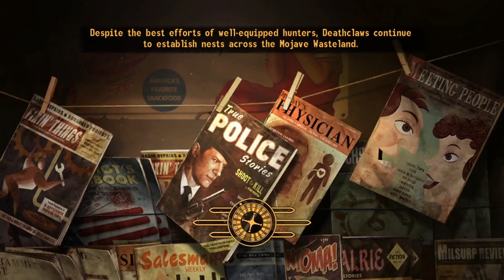Can You Beat Fallout: New Vegas As The Mysterious Stranger?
In case you're wondering if you've come to the right place, you have. On this challenge I'll attempt to beat Fallout: New Vegas as The Mysterious Stranger. The first thing I should mention is that the Stranger does NOT use the Lonesome Drifter's Mysterious Magnum, instead he's got a unique weapon that the player can only get through console commands, that weapon is called The Mysterious Stranger's .44 Magnum. So for this playthrough I'll be using a Guns build. Enjoy the gameplay!

0:00 Setup & Rules
4:17 Mysterious Stranger
15:12 Hoover Dam

Fallout New Vegas description on Steam: Welcome to Vegas. New Vegas. It’s the kind of town where you dig your own grave prior to being shot in the head and left for dead…and that’s before things really get ugly. It’s a town of dreamers and desperados being torn apart by warring factions vying for complete control of this desert oasis. It’s a place where the right kind of person with the right kind of weaponry can really make a name for themselves, and make more than an enemy or two along the way. As you battle your way across the heat-blasted Mojave Wasteland, the colossal Hoover Dam, and the neon drenched Vegas Strip, you’ll be introduced to a colorful cast of characters, power-hungry factions, special weapons, mutated creatures and much more. Choose sides in the upcoming war or declare “winner takes all” and crown yourself the King of New Vegas in this follow-up to the 2008 videogame of the year, Fallout 3. Enjoy your stay.